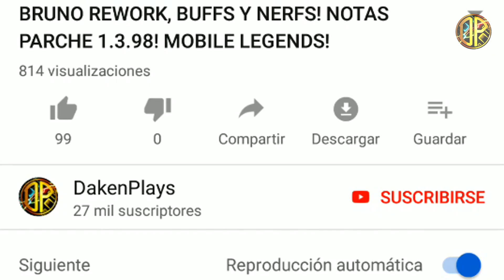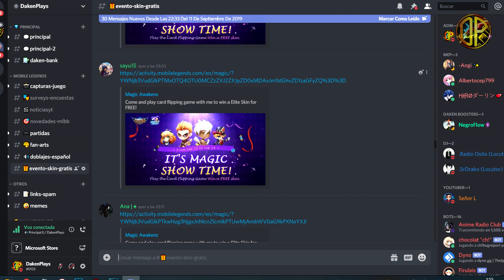¡SKINS GRATIS POR SOLO INICIAR SESION! MOONTON ESTÁ MAMADÍSIMO! DAKENPLAYS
Chicos, en el dia de hoy os traigo algo exageradísimo! Moonton te va a regalar una de las 4 skins elite que veis en el video! Natalia Mamba Negra, Yi Sun Shin Picaro Guardabosques,
Cyclops Aventurero y Tigreal Guardian Caído! ¿Y lo mejor? Que serán completamente gratis!
¡Saludos y espero que te guste!

▶️En este vídeo:
mobile legends, mobile legends dakenplays, mobile legends en español, dakenplays en español, mobile legends gameplay español, mobile legends noticias español, mobile legends noticias,
evento skins gratis, dakenplays iniciar sesion gratis, skin gratis natalia mamba negra, skin gratis yi sun shin picaro guardabosques, skin gratis cyclops aventurero, skin gratis tigreal
guardian caido, skins gratis iniciar sesion, dakenplays evento skins 14 septiembre, skins gratis inicio sesion, mobile legends skin gratis inicio sesion, dakenplays skins gratis inicio sesion,
dakenplays skin gratis natalia, dakenplays skin gratis tigreal, dakenplays skin gratis yi sun shin, dakenplays skin gratis cyclops,
discord dakenplays,